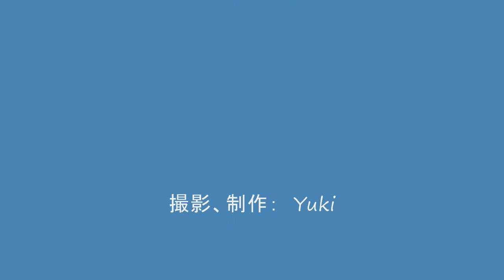第33回牛久かっぱ祭り・河童ばやし踊りパレード！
毎年開催されている牛久かっぱ祭り、河童ばやし踊りパレードの一部をどうぞ！　撮影：2014年7月27日